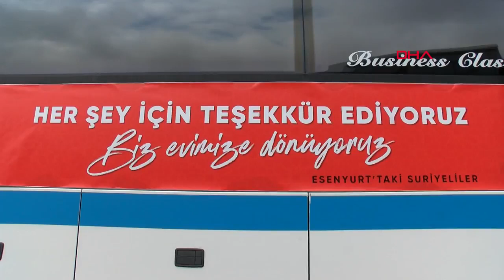Esenyurt'ta 2019'da 25 bin Suriyeli evlerine gönderilecek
Esenyurt Belediye Başkanı Ali Murat Alatepe, , toplamda yaklaşık 30 sefer düzenleyerek, 3 bin 600 sığınmacının kendi vatanlarına gönderildiğini, 2019 da ise 25 bin Suriyelinin kendi topraklarına göndermeyi hedeflediklerini söyledi.